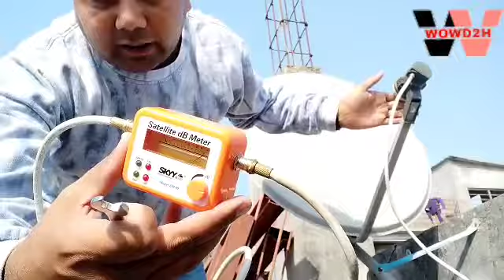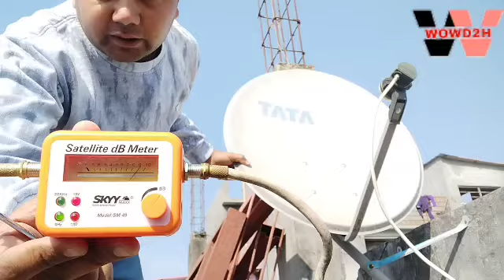how to set airtel dth signal setting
is video me aapko airtel dth ke signal set karne sikhaye gaye hai

Satellite Signal Finder Meter

Yuri Digital Satellite Finder with Inbuilt 2500 mAh Battery, YSM999DX

DTH LNB

Pro Dual Universal LNB (Twin LNB) All dth Dish Support

dd free dish setup box